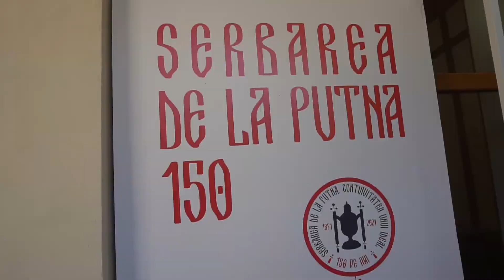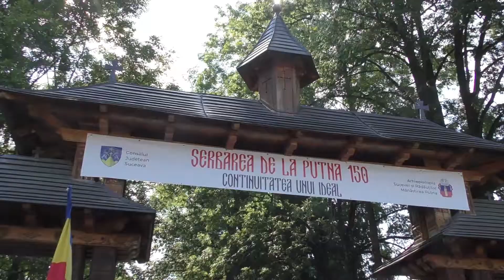BucPress TV: Serbarea de la Putna - 150 de ani, 15-17 august 2021